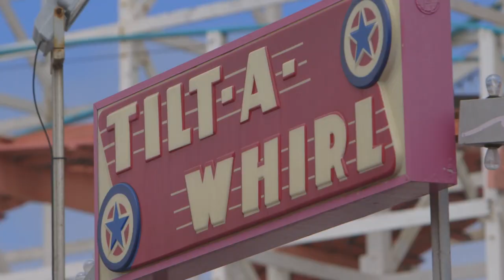Play San Diego: Mission Bay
Cool breezes, tranquil waters and soft sand beaches attract recreational enthusiasts to the Mission Bay and Beaches area throughout the year.